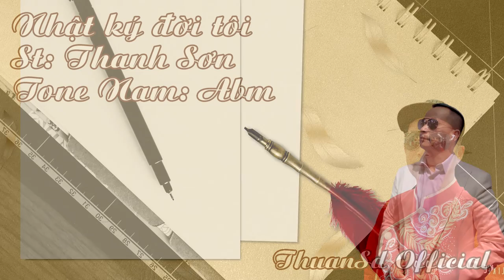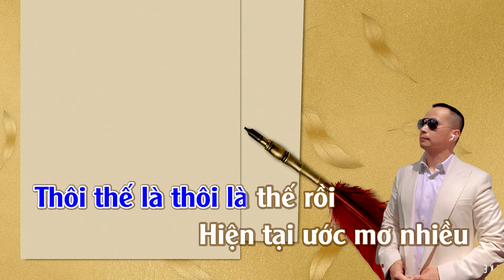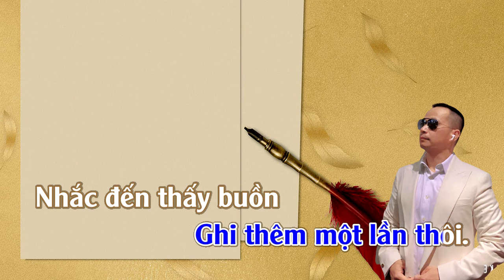Nhật Ký Đời Tôi | Karaoke | Tone | Nam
Nhật Ký Đời Tôi
Ca sỹ thể hiện: Hương Lan; Hương Lan & Thái Châu; Giang Tử; Tuấn Vũ; Tuấn Vũ & Tường Lan; Bích Phượng; Đình Văn; Băng Châu; Mạnh Quỳnh & Hạ Vy; Yến Khoa; Băng Châu (trước 75); Hàn Thái Tú; Nam Cường; Yến Vy; Khánh Bình; Giáng Tiên; Ngọc Liên; Đào Phi Dương; Thanh Tuyền; Lâm Nhật Thanh; Khánh Duy; Trang Thanh Lan; Khánh Duy; Quốc Đại; Giao Linh; Lý Thái Sơn; Thanh Tuyền; Mạnh Quỳnh; Ngọc Sơn; Phương Mai; Hoàng Oanh; Trường Vũ; Chế Thanh; Phi Nhung; NguoiDepDiamond; Bích Thảo; Đặng Thế Luân; Hoàng Châu; Lâm Hùng; Nhật Linh; Trường Sơn; Vân Khánh; Tâm Đoan; Hạ Vy; NguoiDepDiamond & Gia_tu_vu_khi; Mai Thiên Vân; Đàm Vĩnh Hưng; Người Hát Rong; Phan Ý Linh; Lệ Quyên; Bảo Nguyên (Nhạc vàng)